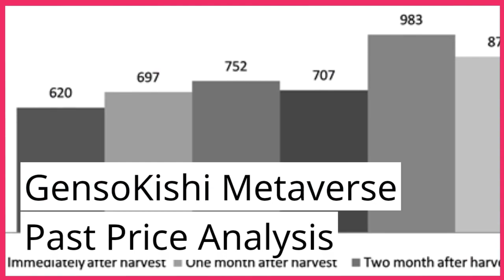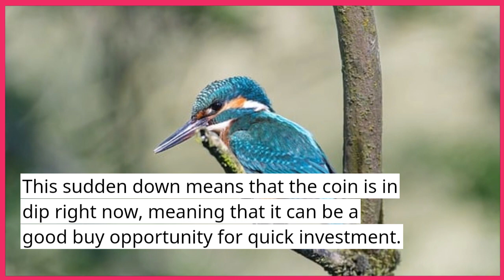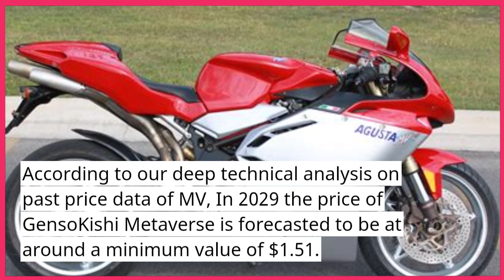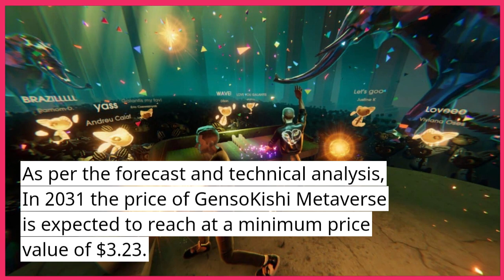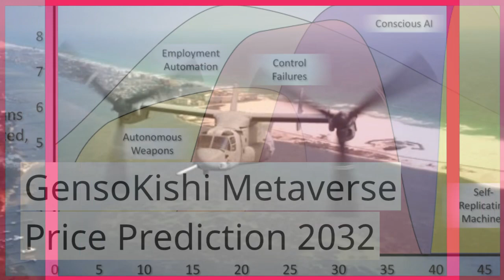GensoKishi Metaverse Price Prediction 2023, 2025, 2030 How high can MV go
GensoKishi Metaverse Past Price Analysis
According to the latest data gathered, the current price of GensoKishi Metaverse is $0.13 and MV is currently ranked 225 in the entire crypto ecosystem.
The circulation supply of GensoKishi Metaverse is 1,709,312,901 with a marketcap of $216,756,864.
If we compare the current market cap of the MV with yesterday’s, you can see that the market cap is also down.
From last 7 days the MV was in good upward trend and increased by 3.56%.
GensoKishi Metaverse has shown very strong potential lately and this could a be good opportunity to dig right in and invest.
Within the last one month, the price of MV decreased by -10.445%, eliminating a whopping average sum of $0.015 from its current value.
GensoKishi Metaverse Price Prediction 2023
The price of GensoKishi Metaverse is predicted to reach at a minimum value of $0.16 in 2023.
The GensoKishi Metaverse price could reach a maximum value of $0.18 with the average trading price of $0.16 throughout 2023.
GensoKishi Metaverse Price Prediction 2024
As per the forecast price and technical analysis, In 2024 the price of GensoKishi Metaverse is predicted to reach at a minimum level of $0.24.
The MV price can reach a maximum level of $0.27 with the average trading price of $0.24.
MV Price Forecast for 2025
The price of GensoKishi Metaverse is predicted to reach at a minimum value of $0.34 in 2025.
The GensoKishi Metaverse price could reach a maximum value of $0.41 with the average trading price of $0.35 throughout 2025.
GensoKishi Metaverse (MV) Price Prediction 2026
The price of 1 GensoKishi Metaverse is expected to reach at a minimum level of $0.49 in 2026.
The MV price can reach a maximum level of $0.58 with the average price of $0.50 throughout 2026.
GensoKishi Metaverse Price Prediction 2027
The price of GensoKishi Metaverse is predicted to reach at a minimum level of $0.70 in 2027.
The GensoKishi Metaverse price can reach a maximum level of $0.86 with the average price of $0.72 throughout 2027.
GensoKishi Metaverse Price Prediction 2028
GensoKishi Metaverse price is forecast to reach a lowest possible level of $1.05 in 2028.
As per our findings, the MV price could reach a maximum possible level of $1.24 with the average forecast price of $1.09.
GensoKishi Metaverse (MV) Price Prediction 2029
According to our deep technical analysis on past price data of MV, In 2029 the price of GensoKishi Metaverse is forecasted to be at around a minimum value of $1.51.
The GensoKishi Metaverse price value can reach a maximum of $1.81 with the average trading value of $1.57 in USD.
GensoKishi Metaverse Price Forecast 2030
GensoKishi Metaverse price is forecast to reach a lowest possible level of $2.19 in 2030.
As per our findings, the MV price could reach a maximum possible level of $2.64 with the average forecast price of $2.26.
GensoKishi Metaverse (MV) Price Prediction 2031
As per the forecast and technical analysis, In 2031 the price of GensoKishi Metaverse is expected to reach at a minimum price value of $3.23.
The MV price can reach a maximum price value of $3.89 with the average value of $3.34.
GensoKishi Metaverse Price Prediction 2032
According to our deep technical analysis on past price data of MV, In 2032 the price of GensoKishi Metaverse is predicted to reach at a minimum level of $4.83.
The MV price can reach a maximum level of $5.75 with the average trading price of $5.00.